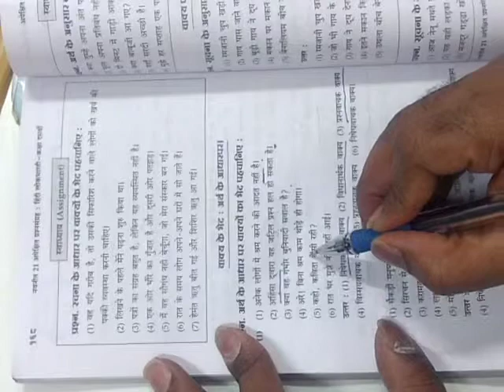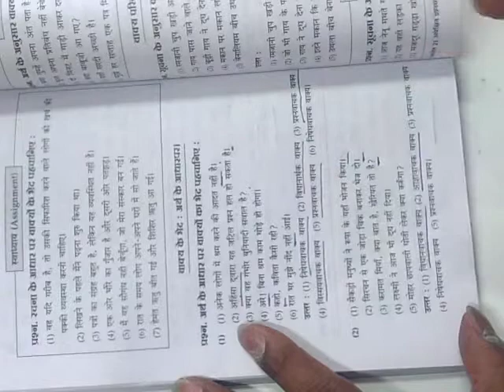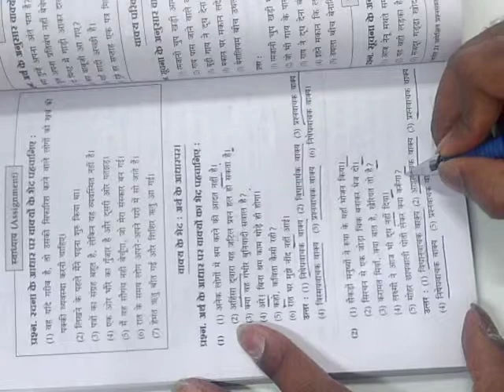अर्थ के आधार पर वाक्य भेद